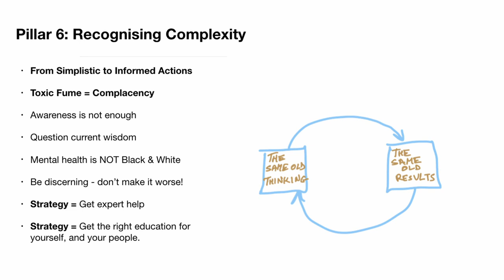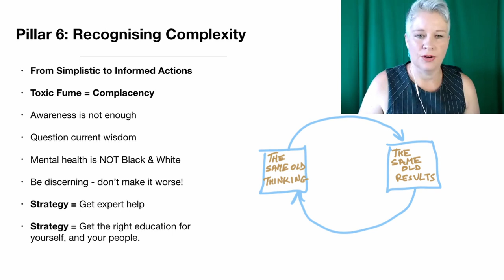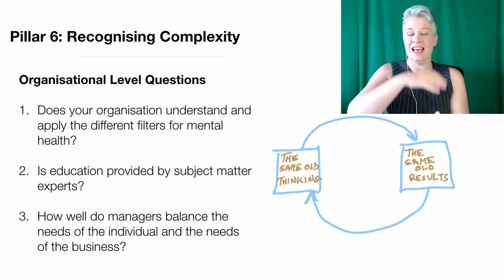Building a Mentally Healthy Workplace - Pillar 6: Understanding Complexity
People are complex. Mental health is complex. It's not black and white. When faced with mental health issues in the workplace or an individual within the team, there's not a once-size-fits-all solution.

We are surrounded by unstructured situations. It’s called life. John Lennon once said that ‘Life is what happens to you when you are busy making other plans’. We can expect things not to go exactly to plan. And when things don’t go to plan, managers like to have a process for figuring out what’s wrong and how to fix it. That’s smart! Unfortunately, people are incredibly complex. They have different goals and values. Different work styles and preferences. Different belief structures. And events affect them differently. There is no manual for ‘fixing’ a mental health problem – only a range of approaches you can try, some of which seem to work better than others. Would you believe the professionals still disagree about what mental illness even is? They argue amongst themselves and they write long, impressive papers about it, but in the end, there isn’t a consensus.

The point here is that, for a manager, there isn’t much to be gained by being able to diagnose a mental illness and prescribe a treatment plan. It’s not your job to do so. But by recognizing that people and situations are complex, taking a step back, and coming at the problem with an enquiring mind, and an intention to help the individual, you can achieve a lot.

PS. If you want more information about the course Alison is facilitating here please

Read about the 7 Pillars of Building a Mentally Healthy Workplace in the book - Mental Wealth: An Essential Guide to Workplace Mental Health and Wellbeing by Peter Diaz and Emi Golding